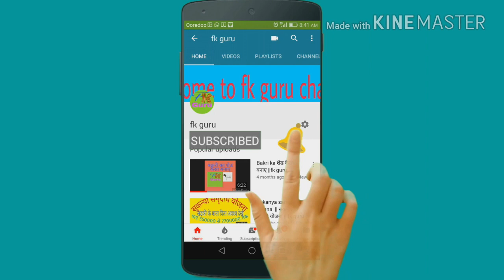PPR क्या है || fk guru